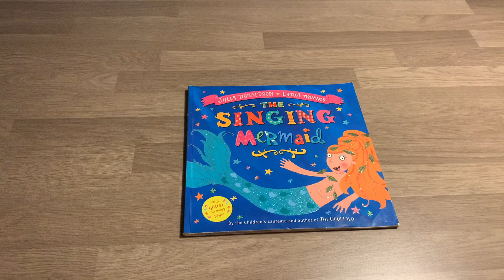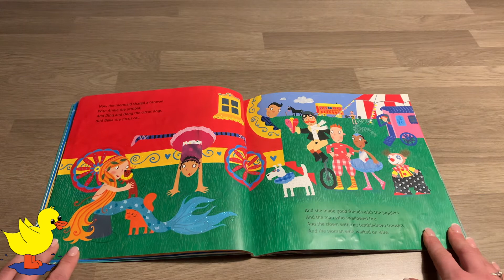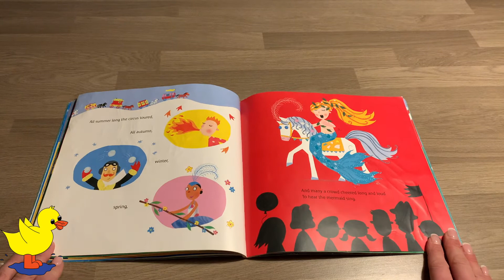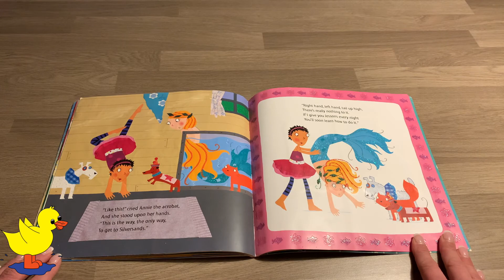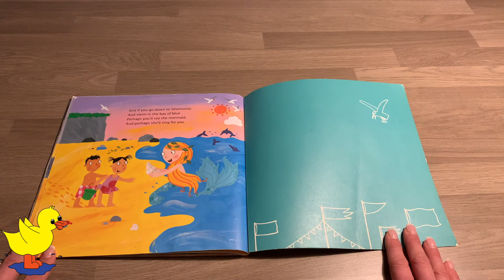The Singing Mermaid Book